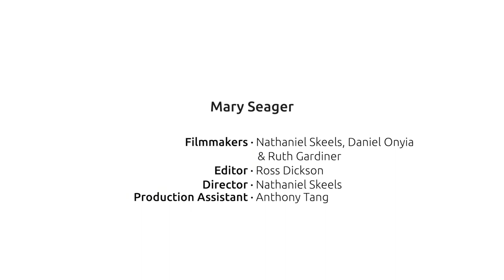Living in Span Homes Oral History: Mary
Mary
Parkleys

Mary is the last person living at Parkleys who moved in when the estate was first built. She lived there with her husband John until he died.  They spent their lives travelling the world and she has collected many souvenirs. Mary enjoyed the social life on the Span estate, however since John’s death, she sees fewer residents as she finds mobility difficult.

This project was funded by National Lottery Heritage Fund.